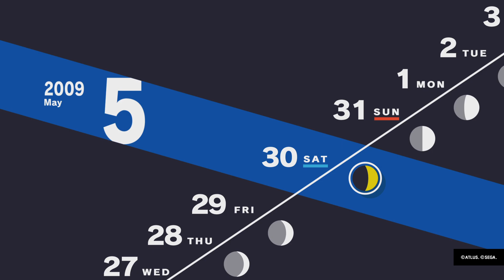Persona 3 Reload Playthrough Part 20 (May Part 9)